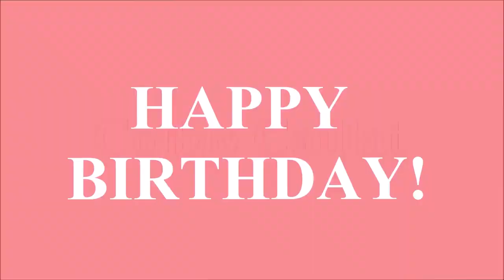Colbie Caillat, Happy Birthday!